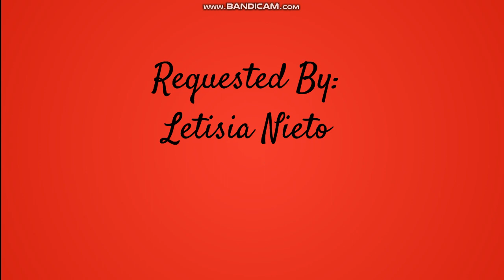Arthur Poop's On His Parents/Grounded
This was not requested by this person I messed up on the video I am sorry about that. :/